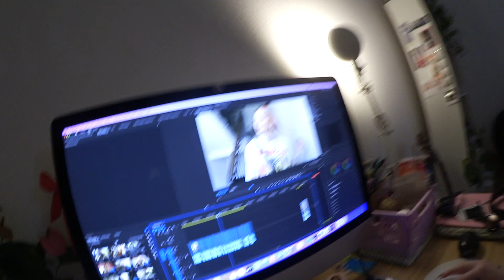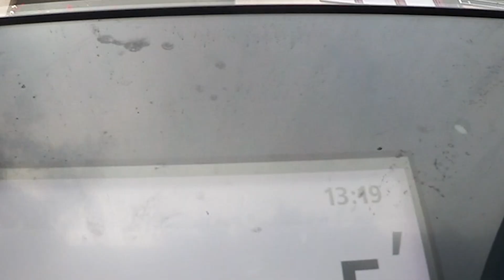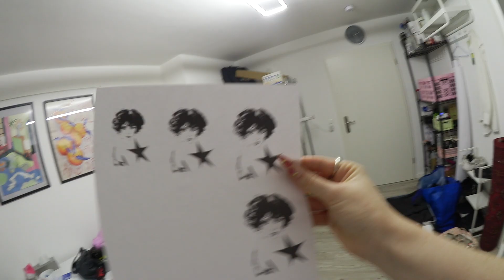Studio Alltag als Tattoo Artist | Wir bringen Peak YouTube Deutschland wieder zurück 💆🏼‍♀️ Vlog #1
ˏˋ hey! ˊˎ

heute mal auf deutsch lol ich weiß doch auch nicht so recht, wo ich mit meinen vlogs hin will haha!
dieses mal bringe ich die peak youtube deutschland zeiten mit der canon legria mini vlog kamera zurück :D außerdem kriegt ihr einen kleinen einblick in meinen studio alltag als tattoo artist!

enjoyy!

x hanna

❝ equipment 💞
camera: Canon Legria Mini
editing program: Premiere Pro
thumbnail: photoshop

❝ outfit ☕
fragt im zweifel hehe